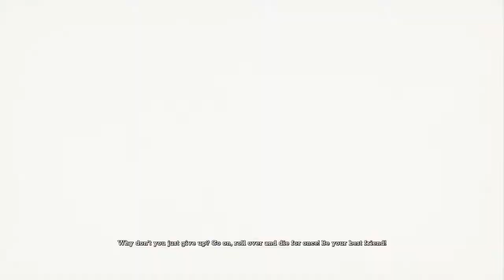BATMAN Arkham Asylum Mission #8